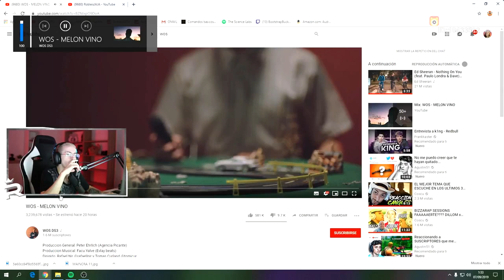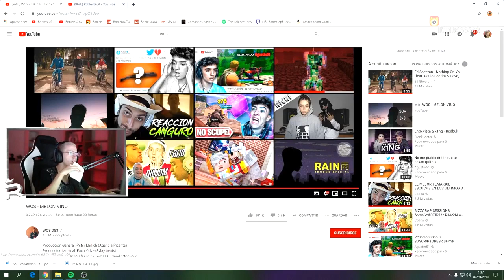Robleis reacciona a Wos mientras come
este no es un canal oficial de robleis
canal de robleis YT